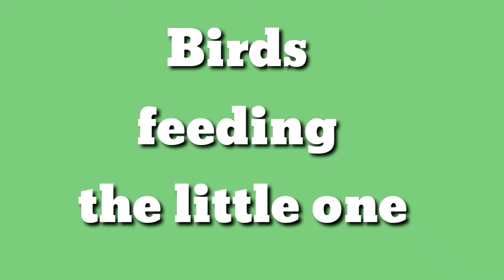Birds feeding the Little one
with love
Praveena anbarasu